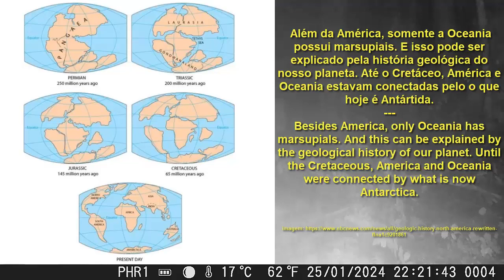262º vídeo: gambá-de-orelha-preta/ Brazilian Common Opossum - Didelphis aurita (VIII)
Oitavo vídeo dessa espécie comum de marsupial brasileiro.
Eighth video of this common species of Brazilian marsupial.